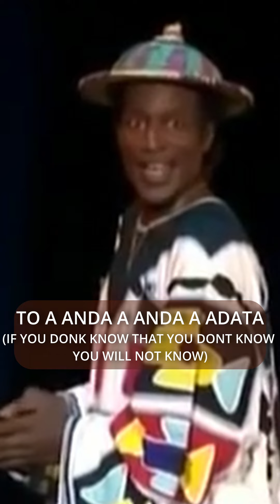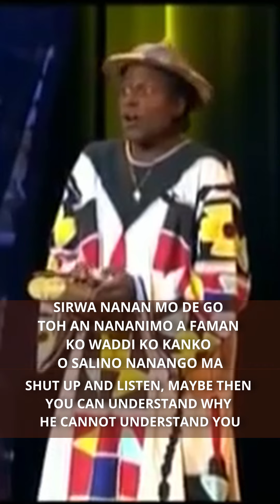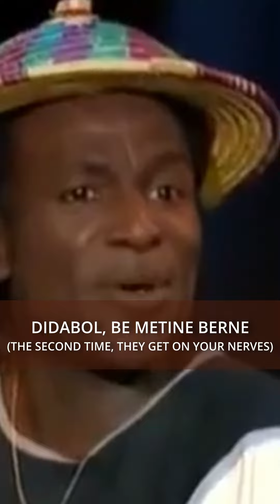Fulani proverbs by SAIDOU ABATCHA 's - the enigmatic comidian from Cameroon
Come here to learn the beauty of the Fulani language whether you are interested in learning or whether you are just curious.